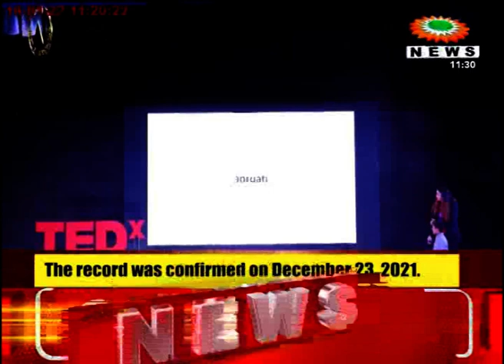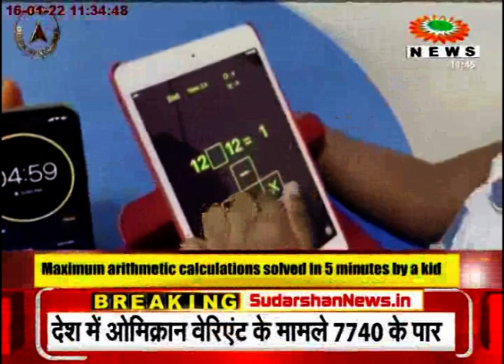India Book of Records Twenty Fourth Episode at Sudarshan News